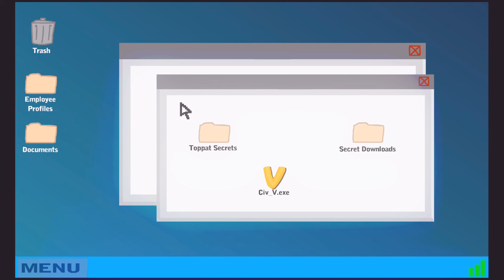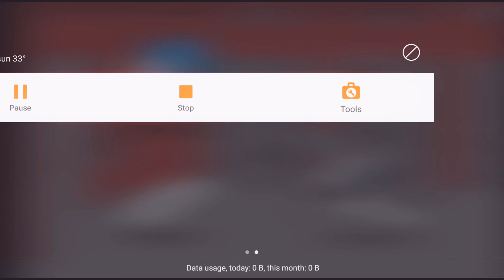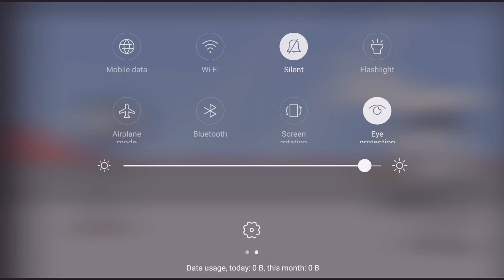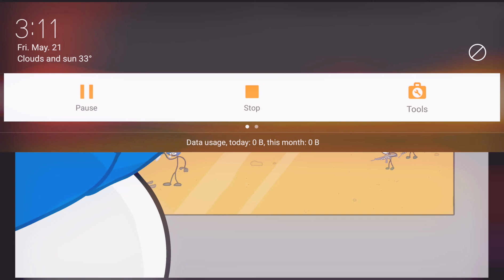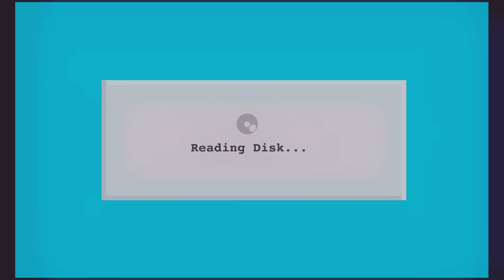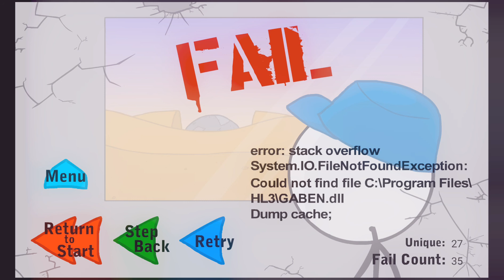Henry Stickman•Escape The Airship